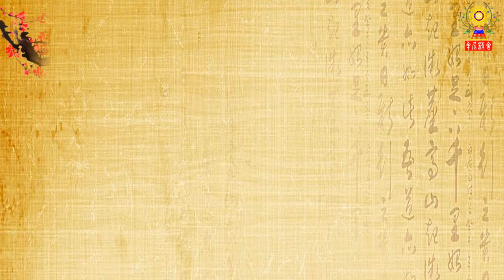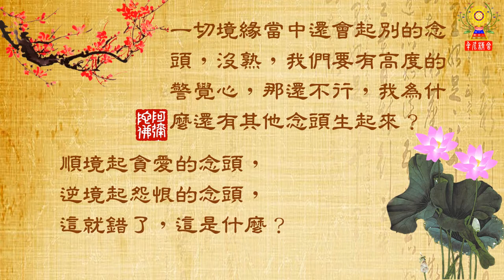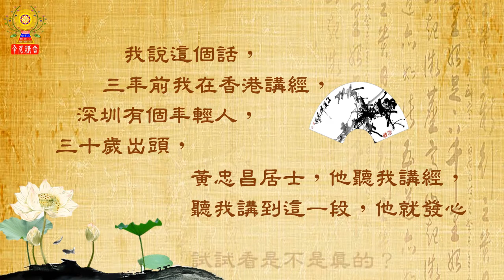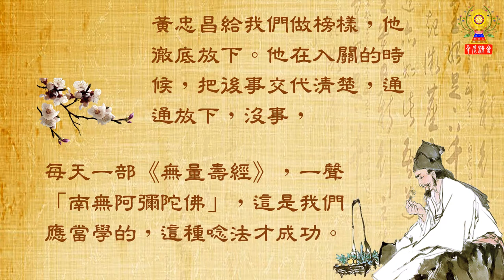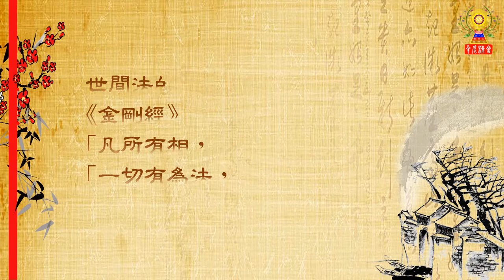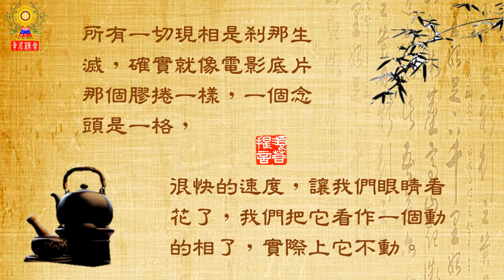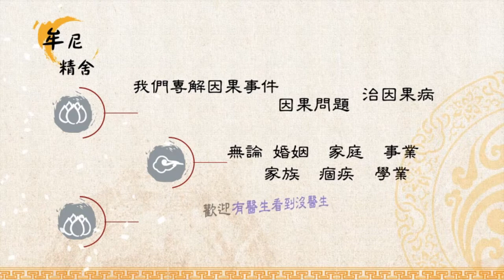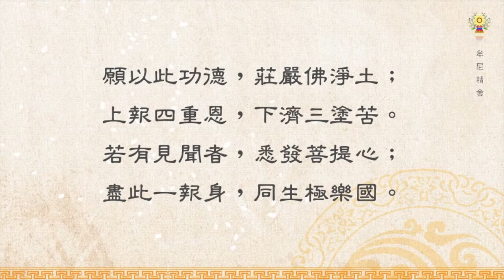淨空法師法語精華─一切境緣中還會起別的念頭嗎？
我們這一生，這是我們唯一一樁大事，念念不忘，念念心中有佛，一個方向西方極樂世界，一個目標親近阿彌陀佛，這叫真正念佛人，心裡頭真有佛！一切境緣當中還會起別的念頭，那還不行，我為什麼還有其他念頭生起來？功夫不到家。為何一切境緣中還會起別的念頭呢？
請繼續觀看「淨空法師法語精華─一切境緣中還會起別的念頭嗎？」影片。